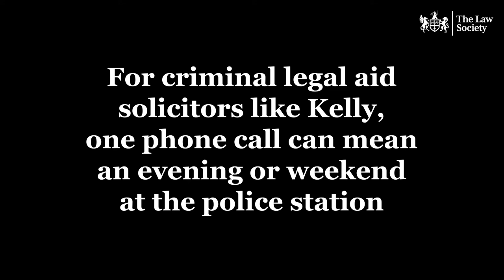Kelly’s story: what it’s like being a criminal duty solicitor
For criminal duty solicitors like Kelly Thomas, one phone call can mean an evening or weekend at the police station.

They offer free legal advice to anybody detained by the police, regardless of wealth, age or nationality.

Even after a busy day in court, criminal duty solicitors spend evenings and weekends at police stations to help people who have been arrested understand their legal rights.

For a criminal defence lawyer like Kelly, the call from the police station can happen at any time: she’s missed out on Christmas dinners, celebrations with friends and spending time with her young children.

Criminal defence lawyers’ passion for justice and protecting vulnerable people drives them to keep going, even in difficult circumstances.

But dwindling fees and a shrinking profession have increased caseloads and left criminal defence lawyers to watch the justice system erode around them.

A lack of legal aid funding means the system is no longer economically viable, let alone able to tackle unprecedented backlogs in the courts.

The number of criminal legal aid firms has almost halved in the last 15 years, and some counties have no duty solicitors under the age of 35.

At 43, Kelly’s one of the youngest defence solicitors in Brighton. But the future looks bleak.

“In 10 years’ time, there won’t be a criminal justice system. There won’t be anybody to call.”